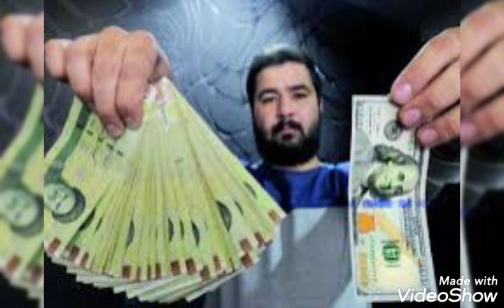The collapse of Iran from within